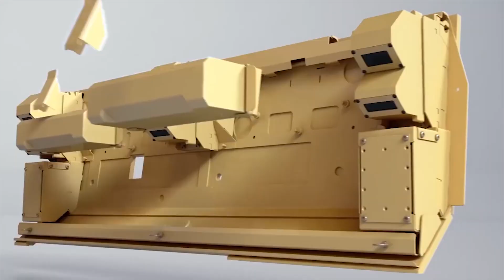ADS Integrates New Radar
ADS - a member of the Rheinmetall Group - is continuing to develop its active protection system (APS), the ADS Gen-3 with new certifications and future customers.

During EW Europe 2018, Shephard spoke to Ronald Meixner, lead engineer at ADS, about the integration of the company's specially-developed low-power radar system.